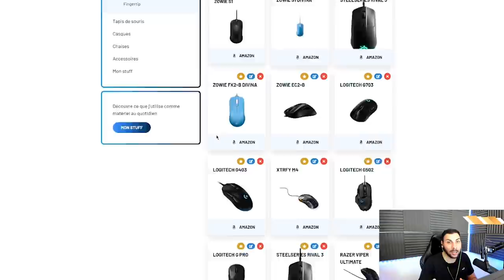COMMENT SPRAY, TUTO FULL CONTROL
comment gérer le spray, et faire un full controlé, tuto aim sur valorant.